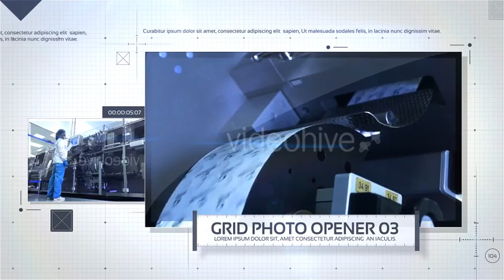Grid Photo Opener - Corporate Slideshow - After Effects Template